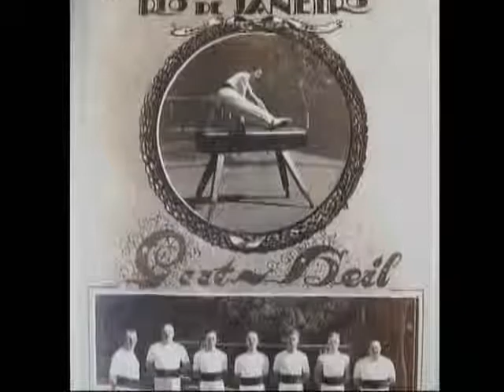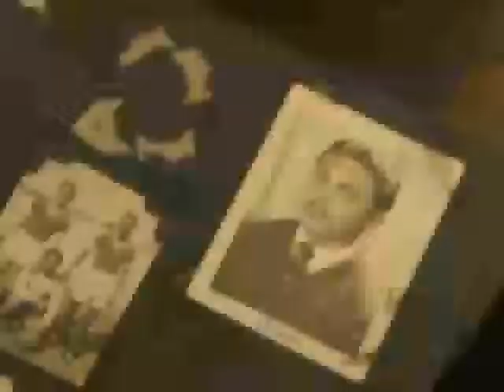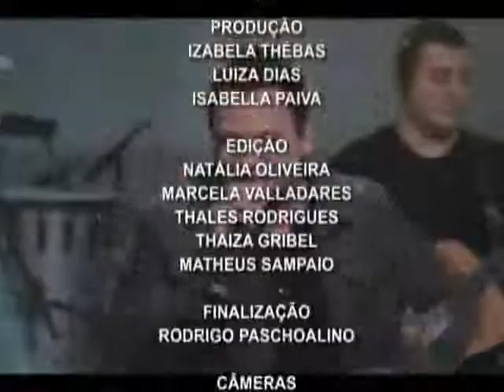Programa Mosaico -117 bloco 3 Exibido em: 07/04/2014